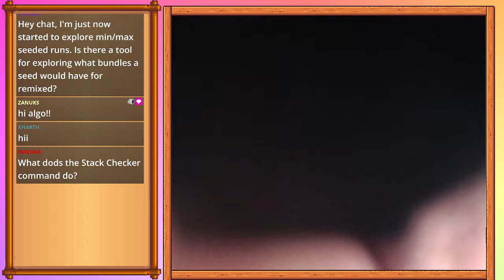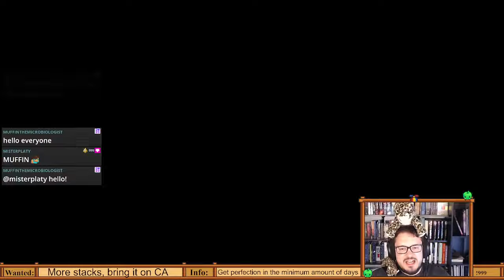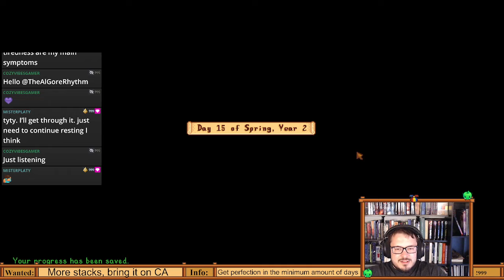1.6 Minimum days Perfection Challenge VOD - April 19th, 2024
We get close to the end and encounter a few hiccups.